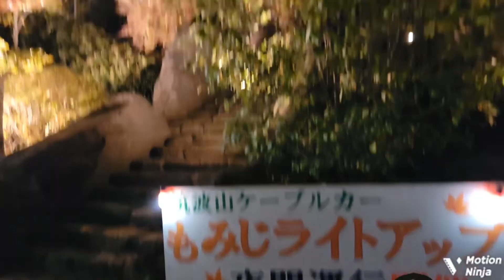【8K】Mt.Tsukuba maple light up / 筑波山麓 宮脇駅紅葉ライトアップ